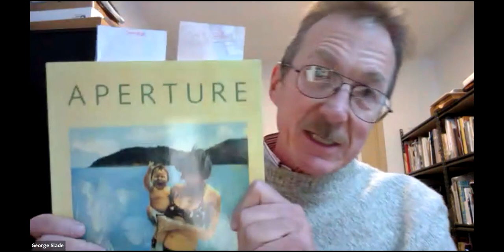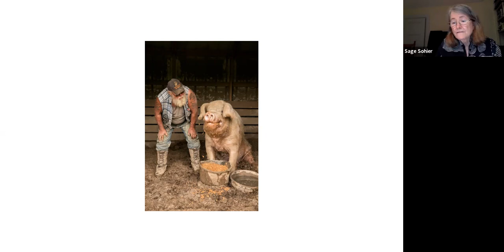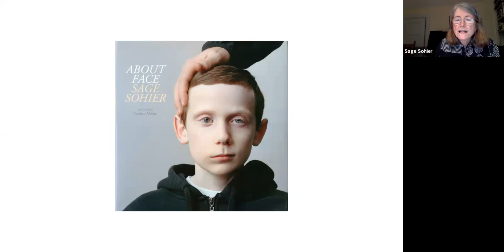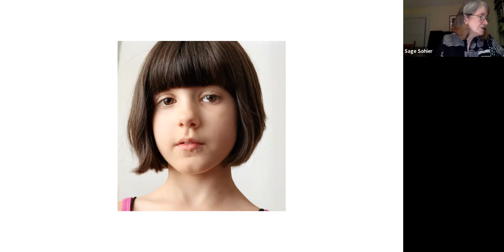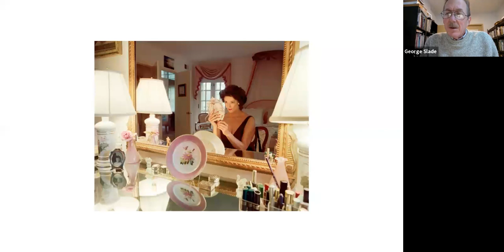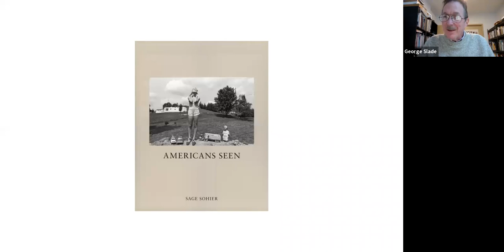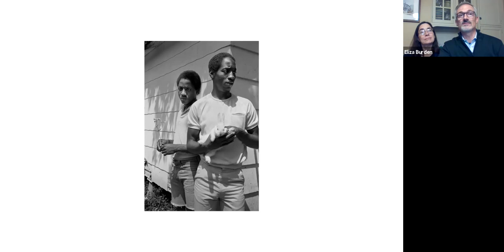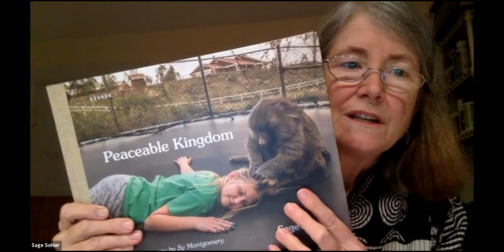Photobook Banter ~ Sage Sohier ~ Thursday, November 18, 2021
To purchase any of Sage's books, please contact her via her